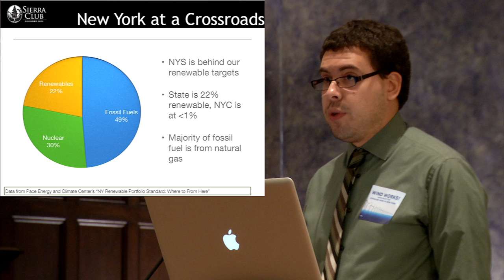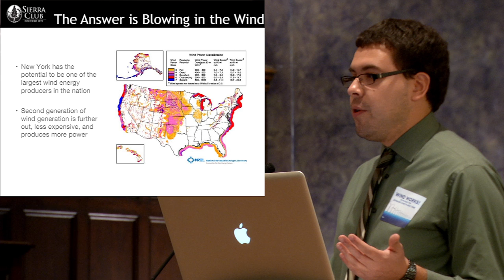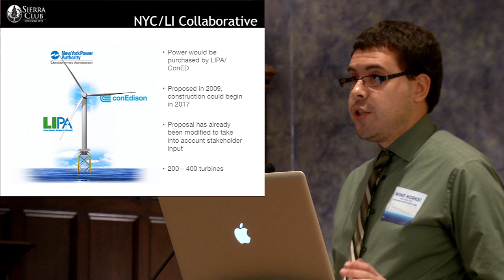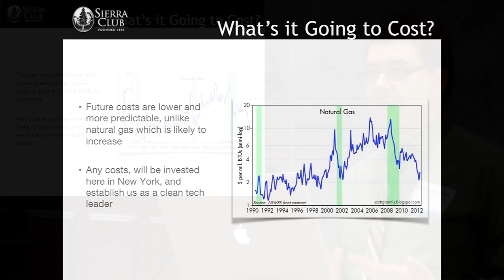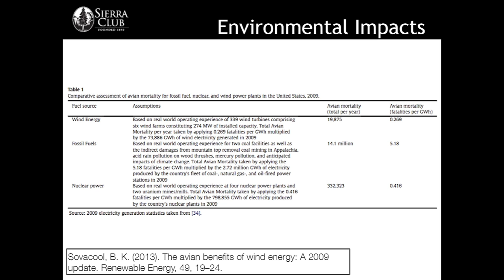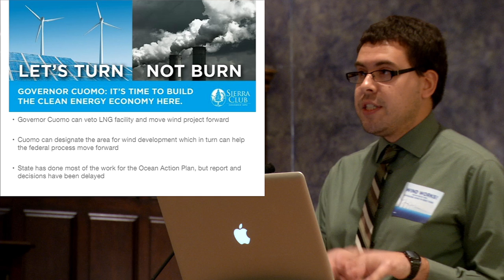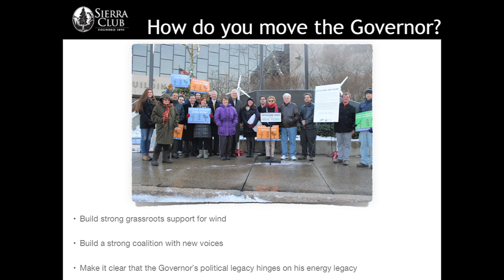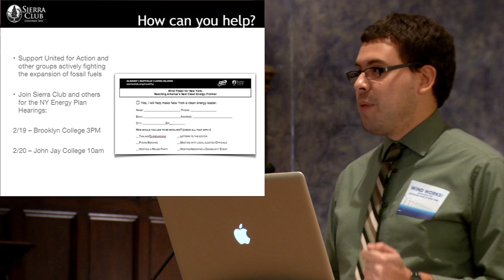Tankers, Turbines - David Alicea on the proposed Pt Ambrose wind farm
New York is at an energy crossroads in which it can choose to turn to a future of renewable energy.  Learn about the offshore wind opportunity, including the wind farm proposed for an area 15 miles off of Long Island -- in exactly the same area as the competing Port Ambrose LNG shipping terminal.  The technology is proven, and local electricity providers have entered into power purchase agreements.  Everything is in place except commitment by the New York State government.

David Alicea is a native Long Islander.  He is the Long Island & New York City Organizer for the Sierra Club's Beyond Coal Campaign, as they work to make New York State a renewable energy leader.  David serves as Vice-Chair of New York Interfaith Power and Light's Board of Directors.

This program was produced by United for Action, and hosted by Rutgers Presbyterian Church in Manhattan.